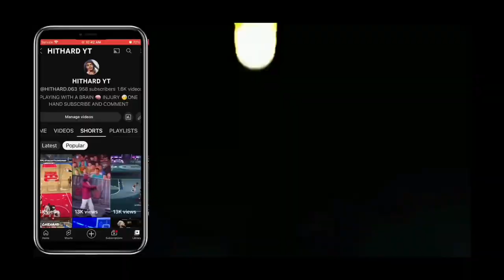NBA 2K22 I BROKE CHRIS PAUL ANKLES NOW HE IN THE HOSPITAL 🏥